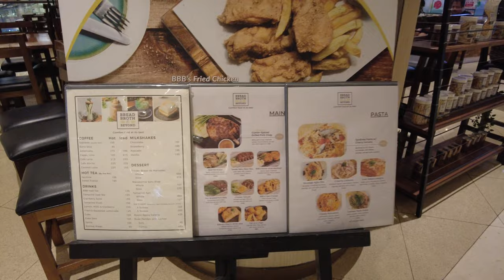Luxurious Walktour in SHANGRI-LA PLAZA MALL Edsa in Mandaluyong City Manila's Philippines